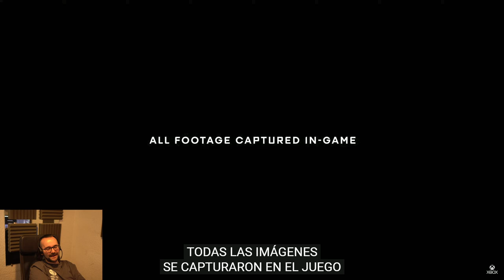Xokas reacciona al trailer de Cities: Skylines 2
Este juego es dr0ga pura... Pa echarte unas horas si te parece ;)

Este canal no desea lucrarse del content de este clip, solo guardar un momento XD de la comunidad, gracias por leer esto :)

Video original:
por Colossal Order y Paradox.